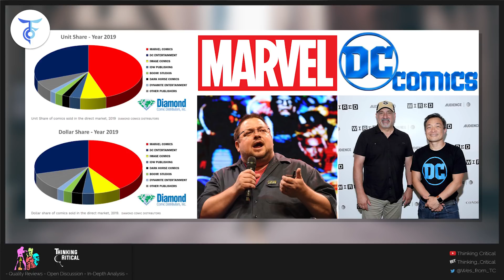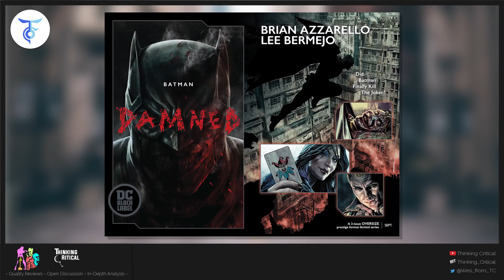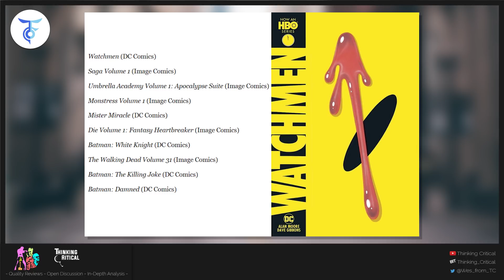2019 Comic Industry Sales | Market Growth with a Catch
Marvel, DC Slug It Out On The 2019 Comics Sales Charts

According to Diamond, Marvel dominated the market share for periodicals with a 44.72%-30.74% lead over DC in unit share and a 40.2% to 29.29% lead in dollar share. That roughly echoes 2018’s market share numbers, with a slight uptick in Marvel’s favor. Marvel’s successful reboot of the X-Men franchise over the summer proved to be a gigantic hit, as did the company’s special Marvel #1000 edition commemorating the 80th anniversary of the company’s first comic, Marvel Comics #1 (1939).

The news wasn’t all bad for DC, though. The company’s Detective Comics #1000, priced at $9.99, was the year’s top overall seller, followed by the landmark 300th issue of Todd McFarlane’s Spawn (Image Comics), Marvel’s X-Men #1 and Black Cat #1, and DC’s Deceased #1 rounding out the top five.

DC also shut Marvel out in the top ten of the increasingly-important graphic novel/trade book category. Alan Moore and Dave Gibbons’ perennial best-seller Watchmen topped the charts, with Mister Miracle, Batman: White Knight, Batman: The Killing Joke, and Batman: Damned all placing in the top 10. Image Comics’ Saga, Monstress, Fantasy Heartbreakers, and The Walking Dead also made the list, along with The Umbrella Academy Volume 1 from Dark Horse Comics.

2019's Comic Book Sales Prove The Strength Of Marvel & DC

March 2019 saw the release of Detective Comics #1,000 - a gigantic 96-page special edition. It's no surprise seeing this anniversary issue was the top seller of 2019; it was actually a record breaker, with initial retail orders exceeding 526,000 copies. By the end of April, Detective Comics #1,000 had become the second best-seller of the 21st century to date.

The top 10 list proves that the X-Men relaunch has been a huge success for Marvel. The publisher had essentially left the X-Men franchise treading water for the last two years, awaiting the arrival of superstar comic book writer Jonathan Hickman. It all kicked off in May, with the House of X and Powers of X miniseries. The first issues of both appear in the top 10. More pleasingly, Hickman's X-Men #1 performed even better.

Comic book readers frequently complain about the number of events and relaunches. But the top 10 comic book sales prove that these strategies work. There's clearly a demand for (good) events, as demonstrated by the success of DCeased #1, Absolute Carnage #1, and War of Realms #1.

Marvel may dominate in terms of monthly sales, but the graphic novels are another story. Marvel Comics is entirely absent from this list, which is dominated by both DC Comics and Image. DC has begun to focus on the graphic novel market, particularly with its Black Label, and that's paying dividends.

Marvel's 2019 Comic Sales Show Kevin Feige's Next Challenge

2019 was the biggest year in the history of the MCU, with the releases of Captain Marvel, Avengers: Endgame, and Spider-Man: Far From Home. Together, these three films grossed over $5 billion in the global box office, with Avengers: Endgame breaking Avatar's record as the highest-grossing movie of all time. And yet, for all that's the case, there's no evidence of this success in the comics themselves.

Captain Marvel may have made over $1.12 billion worldwide, but she's entirely absent from the top 10. The Avengers books are performing fairly strongly, but there's no evidence of any major spike in sales as a result of Avengers: Endgame. Amazing Spider-Man #25, a well-timed anniversary issue that released shortly before Spider-Man: Far From Home, was a strong performer that nevertheless failed to make the top 10.